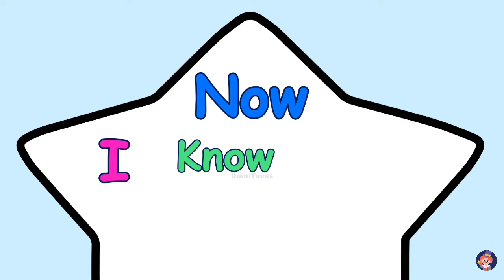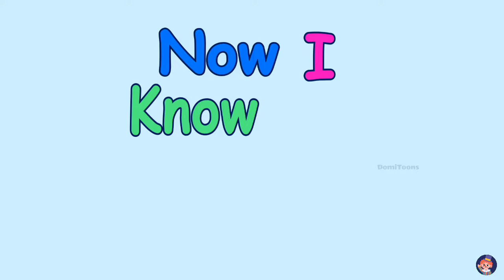ABC Song | Alphabet for Kids | Learn ABC Song